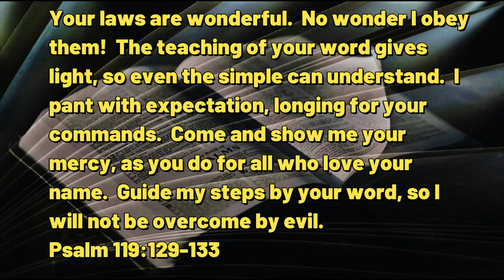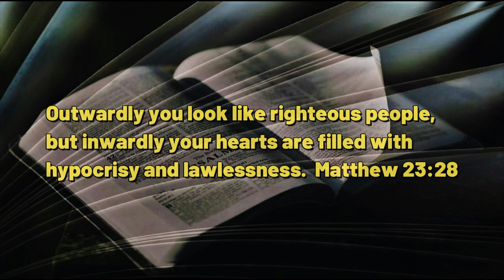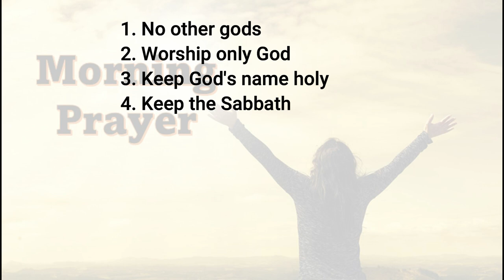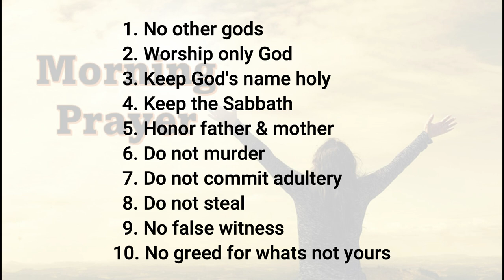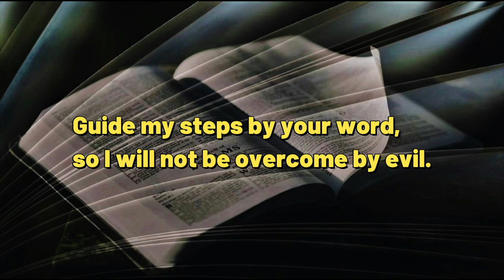072723 Morning Prayer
A DAILY DEVOTIONAL -- exactly four minutes and fifty-eight seconds of help for today's journey.